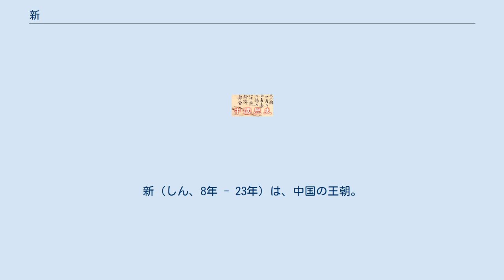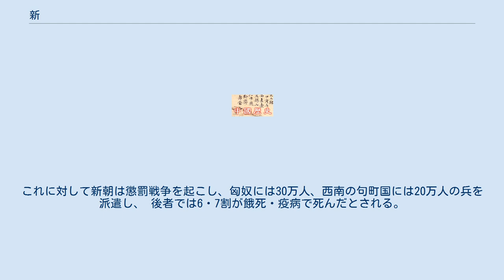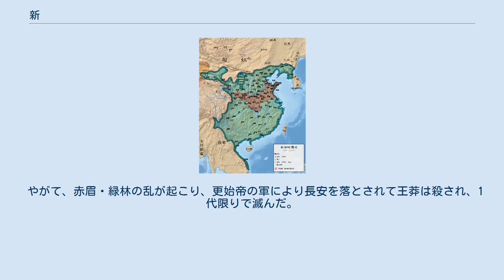新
新（しん、8年 - 23年）は、中国の王朝。
前漢の外戚であった王莽が前漢最後の皇太子の孺子嬰より禅譲を受けて立てた。
成帝の時期、王莽は新都侯（新都侯国は荊州南陽郡に存在する）に封じられたことにより国号を新とした。
莽漢とも呼ばれる。
 周の時代を理想とした政策を行なったが、その理想主義・復古主義的な政策は当時の実情に合っておらず、国内は混乱した。
 また、匈奴や高句麗に対して高圧的な態度を取ったためにこれらの離反を招くなど、 その統治は失敗に終わり、国内には不満をもつものが多くなった。
 具体的な政策としては、古代の名称に合わせた地名や役職名の頻繁な改名、井田制の導入による小作農民のための農地の国有化、奴隷売買の禁止、高利貸しに対し、国家による安い金利での融資などを行った。
これについては地主や高利貸し等から反発があった。
 貨幣制度改革は復古教条的なものであり、五銖銭を廃止し、金銀貨に加えて布貨（鍬の形の銅貨）や貝貨・亀貨などを導入する。
この幣制改革によって制度が複雑になったため経済が混乱し、私銭鋳造を認めるまでになった。
財政面では塩と鉄と酒の専売制の強化に依拠し、この面での民衆の負担を増やした。
 また、諸侯王を公に、冊封国王を侯に格下げしたことで、後者の諸国は反発し冊封から離脱する。
これに対して新朝は懲罰戦争を起こし、匈奴には30万人、西南の句町国には20万人の兵を派遣し、 後者では6・7割が餓死・疫病で死んだとされる。
 やがて、赤眉・緑林の乱が起こり、更始帝の軍により長安を落とされて王莽は殺され、1代限りで滅んだ。